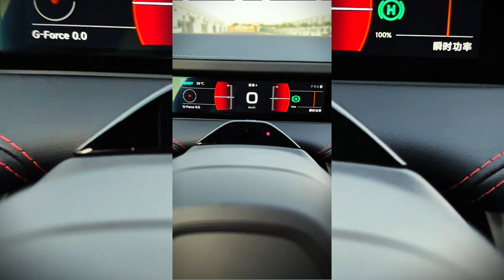BIZAGA YORDAM KEREY!